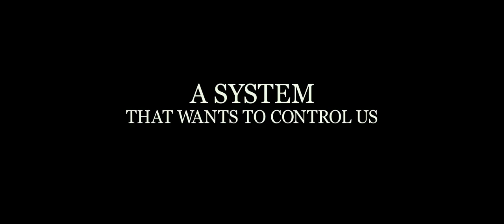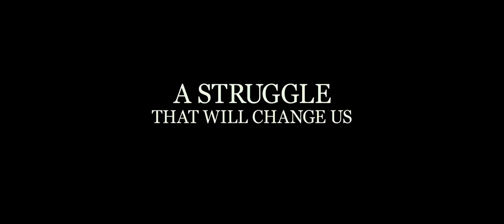Atlas Shrugged Part II Trailer! Release Date October 12, 2012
Here's the new trailer for the second part of Atlas Shrugged, due in theaters on October 10, 2012.